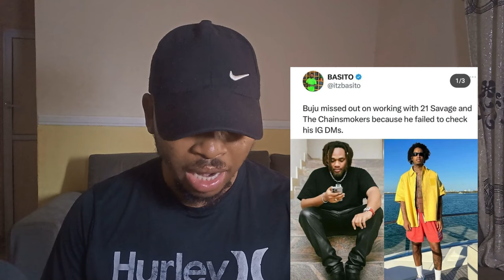Buju Misses 21Savage Collab Because of Igb¢ Smoking |Black Face x Shallipopi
Buju Misses $2m With 21Savage Because of Igb¢ Smoking.

Buju Will Never Forget About Missing A Collaboration With 21 Savage Because He Ignored A Message.